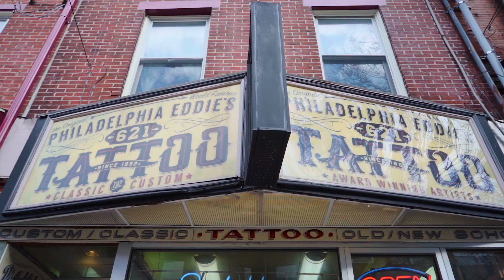Mockfive - Kill Switch (Official Video)